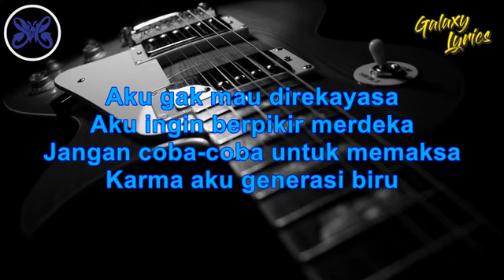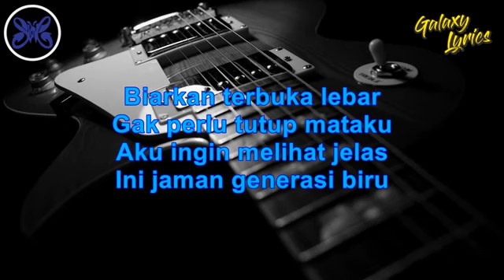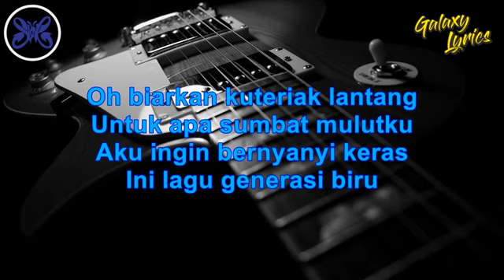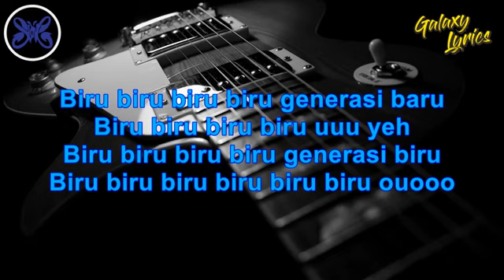Generasi biru Slank,.$ince 1979-hingga kini."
Kenak x lagunya ini,hampir serupa kisah nya seperti kisahku,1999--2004."